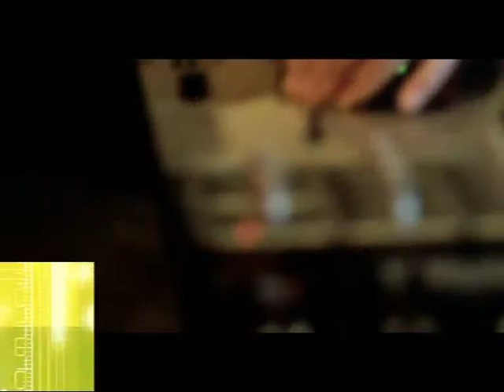Ayla - Liebe.03 (2003) (Music Video)